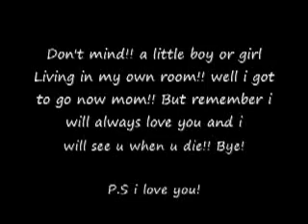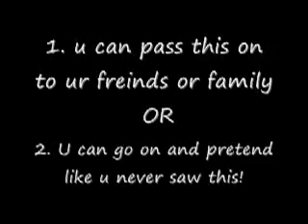dear god [sad story!!]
WARNING:May make you cry!!!